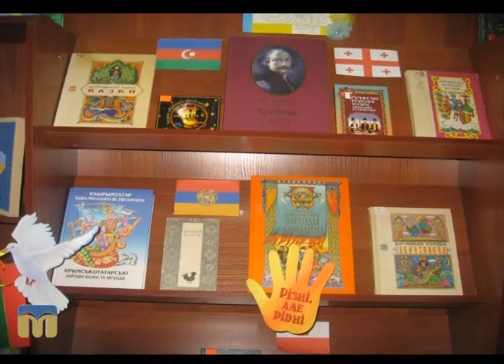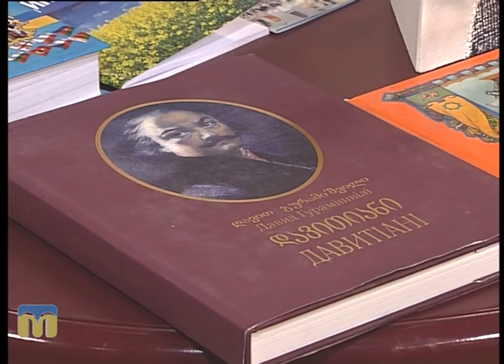Розмова на тему. Співпраця національних товариств Миколаївщини - 23.11.2016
Гості студії: завідувач кафедри етнології та спеціальних історичних дисциплін інституту історії, політології і права МНУ ім. В. Сухомлинського Микола Зеркаль; провідний бібліотекар Миколаївської обласної бібліотеки для дітей ім. В. Лягіна Світлана Кулакова; голова правління Ради національних товариств Миколаївської області Лоліта Каймаразова.